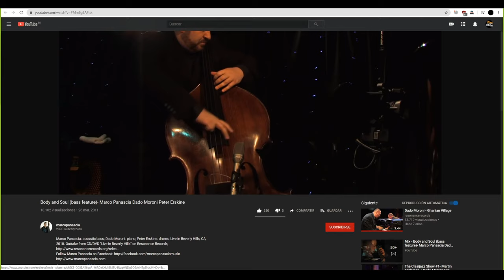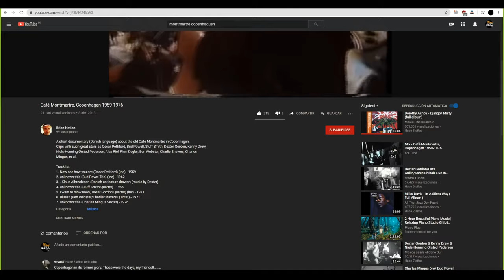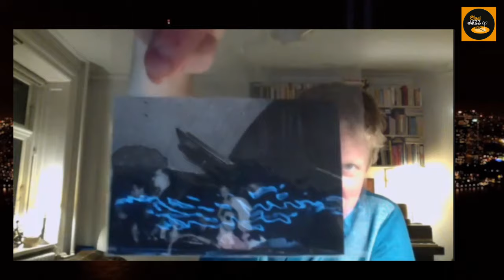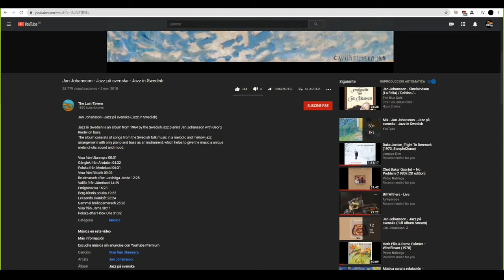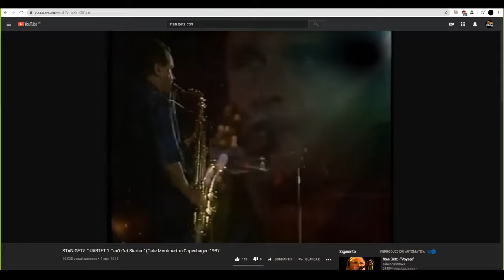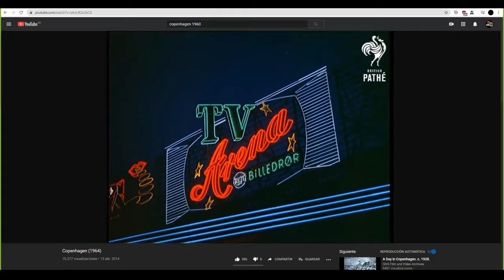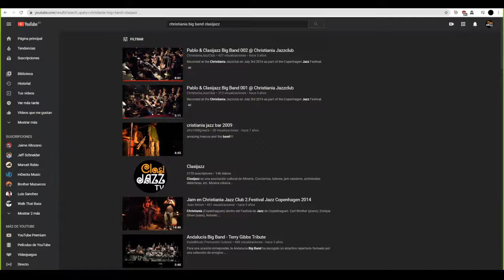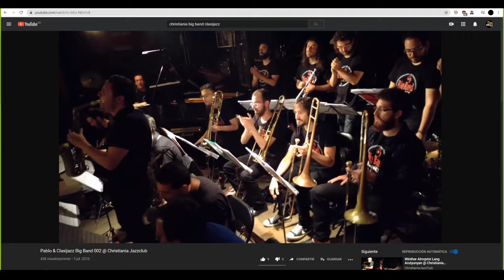The Clasijazz Show #1- Martin Andersen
Danish drummer Martin Maretti Andersen is truly a musical dynamo, at home in many different styles and settings. With his powerful and expressive playing, he’s added luster to performances by a broad range of Scandinavian and international ensembles.